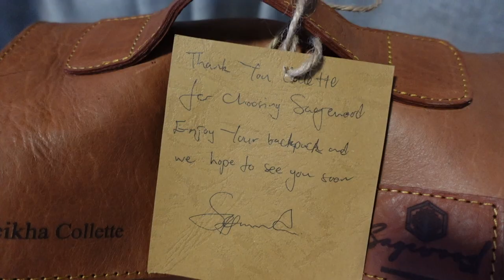VLOG || Sagewood Unboxing| Mommy Duties| Family Lunch Dates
Sagewood Design Workshop: Shop 6 Bervic Mall Pennywise Shopping Center
To order dm: Sagewood_Inc on Instagram, Facebook, Twitter

Video Contents:
00:00 - Intro
02:02 - Sagewood sponsorship
09:58 - Day with Forever Mrs M
15:26 - Sports Day & Family Lunch
21:07 - Outro